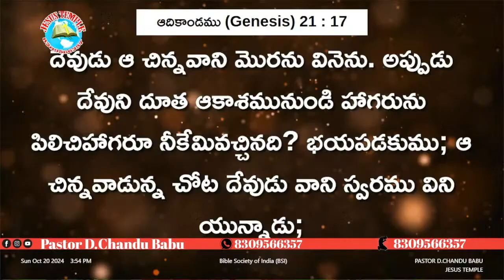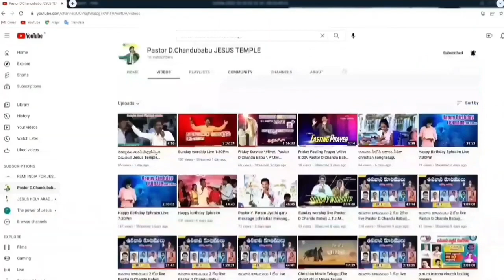Christian Message telugu |Pastor D.Chandu Babu Message |Jesus Message telugu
Christian Whatsapp Status | 2023
Glory to our lord JESUS CHRIST ❤️✝️

Telugu Worship Song - 4K
Latest Christmas songs
ft. Sam Alex, Allen Ganta & John Erry